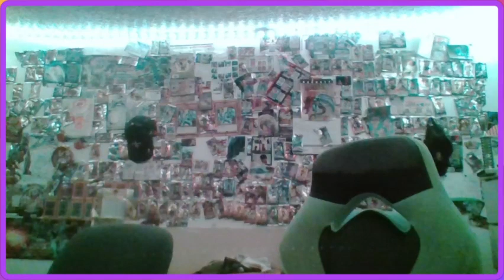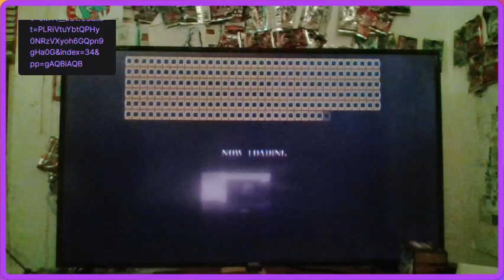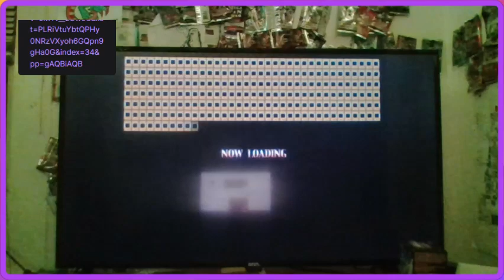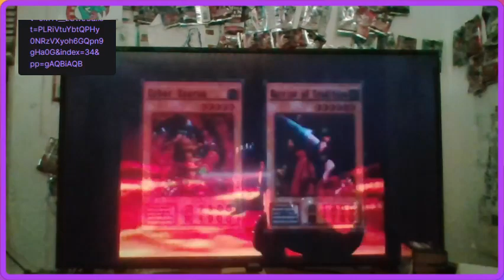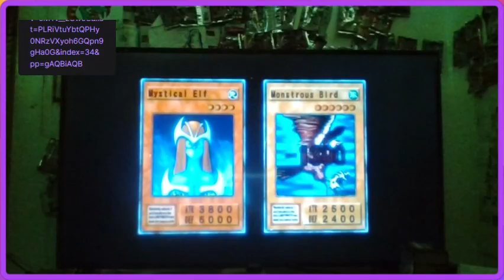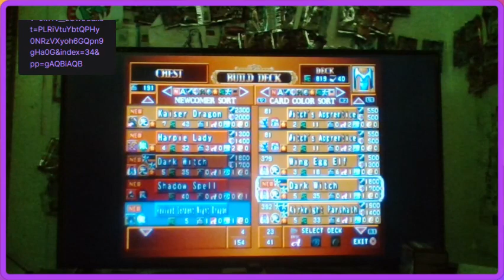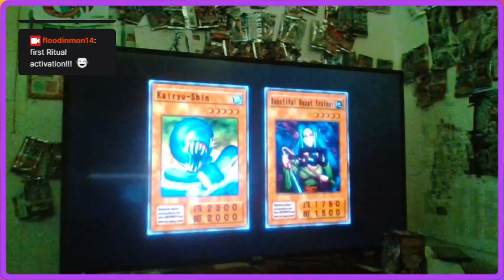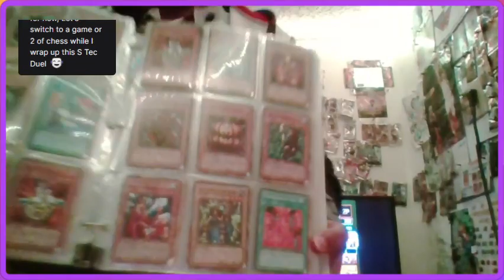Yu-Gi-Oh! Duelists Of The Roses White Rose Side Ranking Challenge - A Colonel of Truth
Hi guys, how's it going? IN today's stream, we continue in the Duelists of the Ranking Challenge on the White Rose Side, as we duel Tristen 'Timothy' Taylor, Mai Valentine, and Tea Gardener.   lol.  Enjoy :D

 What is the Yu-Gi-Oh! Duelists of The Roses Ranking Challenge?

(1)  In order to challenge an opponent, Your Ranking Must be Equal To or Higher Than Your Opponents'

(2) Play both sides from the very beginning.

 Once I finish the Red Rose Side, I will continue with the challenge, using a new save file, and then playing from the White Rose Side with essentially a Starter Deck.  Doing this should bring a pretty good perspective overall.

(3) Limit of 2 Cheats:

There are many, many cheat Codes for cards in this game.  This is good, actually great for starting players because it can help, especially for someone new to the game.  Simply swap out good cards for bad ones, and suddenly u have a really good chance with cards like Dark Hole in your Deck.  But, after doing some thinking, I've decided that putting a limit on card codes is a good idea in general, and makes the challenge more interesting.  I imagine It would be pretty boring for me to spam a Deck full of 20 cards I obtained with codes, too. XD

(4) No Custom Duels are allowed after the minimum Starting Rank is Achieved. This is mainly to stop u from easily getting too many copies of your GOOD cards in order to preserve the Spirit of the Challenge.

In order to even begin the campaign, I may need to do a few custom duels. But once we hit that threshold, I think this is a good idea for several reason. Obtaining multiple copies of your better cards and replacing them early in the game would make the challenge too easy in my mind. I really had to think hard about this one, and I definitely might regret it later on.

(5) Follow the Forbidden/Limited Cards List.

I can't use Banned cards like Dark Hole and Mirror Force.  By that, I mean cards that were banned at the time of this game's release.  I think it should be the First Banned List.

(6) The Mystery Rule

I don't really want to spoil too much of the game, but this mystery rule is an easy decision.  Hint: the Movie 300...I'll say no more.